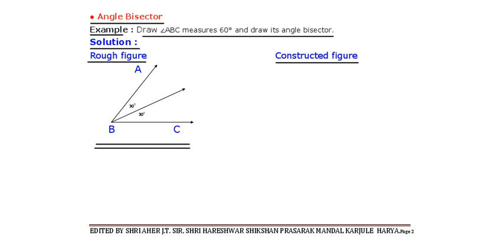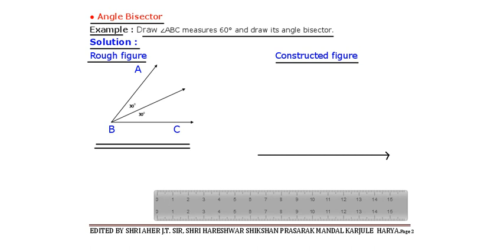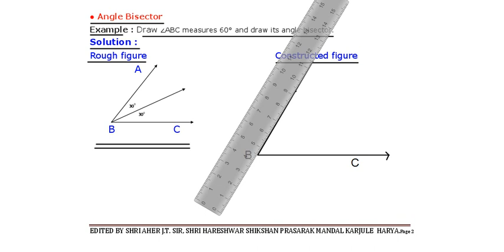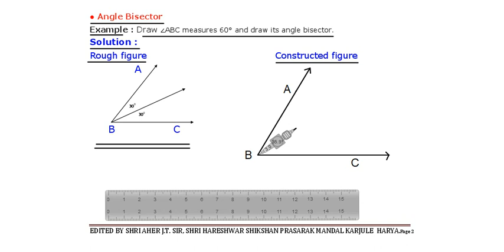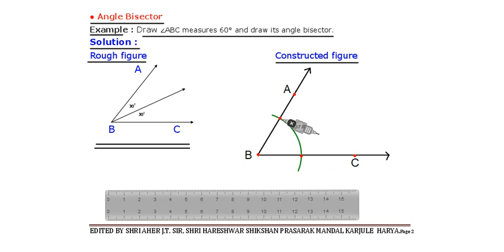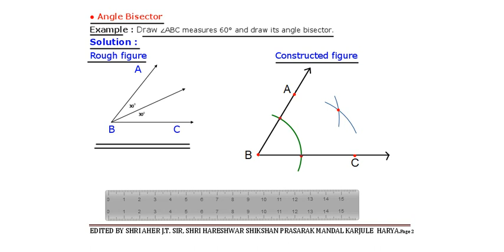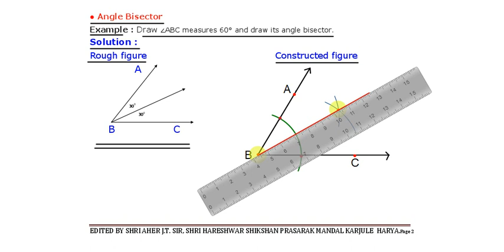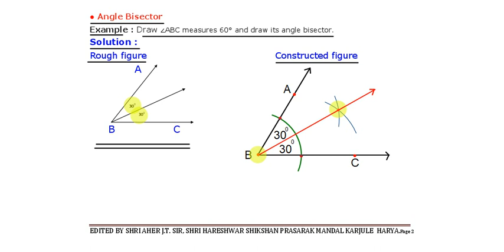7 Maths Geometric Construction 1.6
Angle bisector